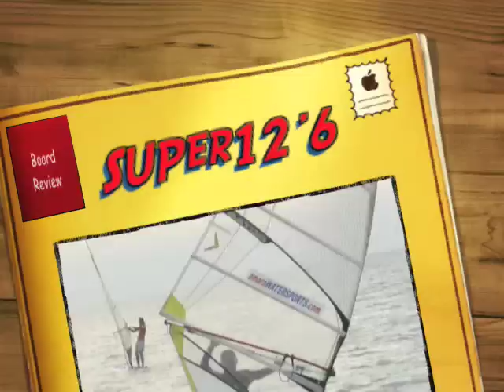Starboard SUP 12'6 Test Thailand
Starboard SUPer 12'6" Paddle-board - Is it any good as a windsurfer? At Blue Lagoon Pattaya we unpacked one to test it out. Our customers without exception enjoyed it immensely describing it as "smooth" or very fast in Light Wind. Amara had a lot of fun using it for old school Light wind freestyle tricks and Bo stole the day with his sail spinning moves. We were using the Board with a Severne Gator 7.5M sail in under 5knots of wind in Pattaya Thailand. 10 out of 10 is our verdict for what this board claims and delivers.